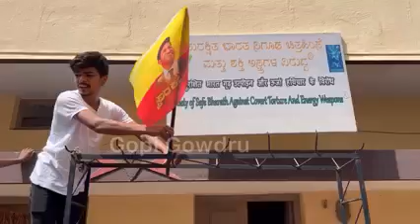ಪುನೀತ್ ರಾಜಕುಮಾರ್ ಫೋಟೋ ಇರುವ ಕನ್ನಡ ಬಾವುಟ ಬೇಡ ಮತ್ತು ಕನ್ನಡ ಬಾವುಟವನ್ನು ತುಳಿದ ಮಹಿಳೆಯ ಮನೆ ಮುಂದೆ ಕನ್ನಡಿಗರು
powerstar puneeth raajkumar photo flag
ಪವರ್ ಸ್ಟಾರ್ ಪುನೀತ್ ರಾಜಕುಮಾರ್ ಅವರ ಫೋಟೋ ಇರುವ ಕನ್ನಡ ಬಾವುಟ ಬೇಡ ಎಂದು ಹೇಳಿದ ಮಹಿಳೆಯನ್ನು ತರಾಟೆಗೆ ತೆಗೆದುಕೊಂಡ ಕನ್ನಡ ಹೋರಾಟಗಾರರು.. ಕನ್ನಡ ಬಾವುಟವನ್ನು ಕಾಲಲ್ಲಿ ಸಹ ತುಳಿದಿದ್ದಾರೆ ಎಂದು ಆಕ್ರೋಶ..